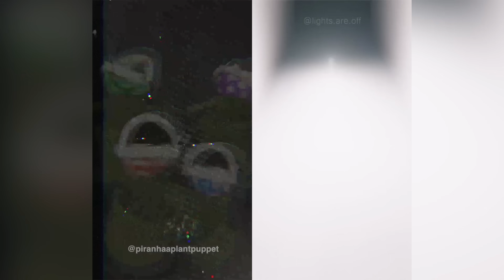Piranhaa Plants being SCARED for 13 minutes straight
Who got scared? hehe 😂😉 the Plant Puppets react to Oddly Satisfying Tiktoks, funny videos, scary videos or just plain strange reacts videos! Featuring Glacier, Ever, Maisy and Piranhaa! 🔥